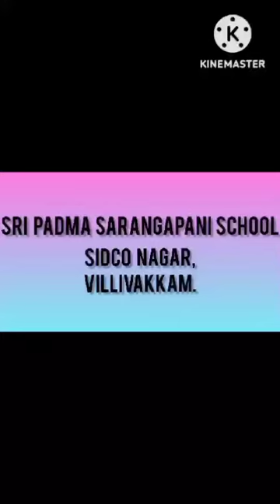Holiday Homework Recipe in my kitchen |Sri Padma Sarangapani School, Sidco Nagar, Villivakkam